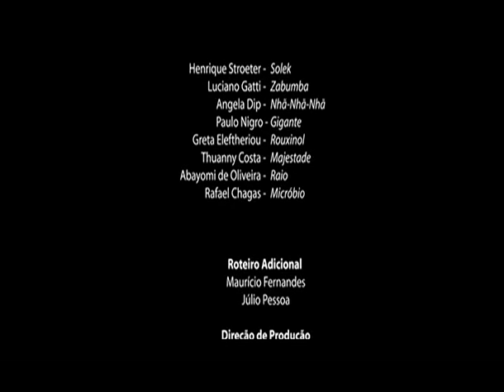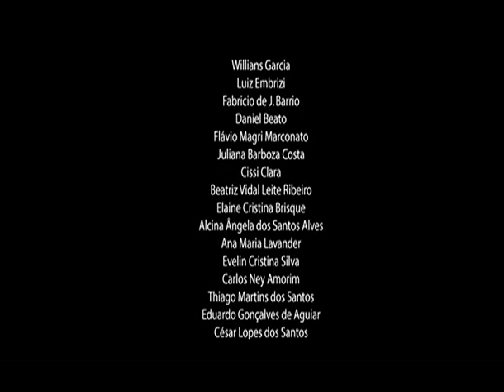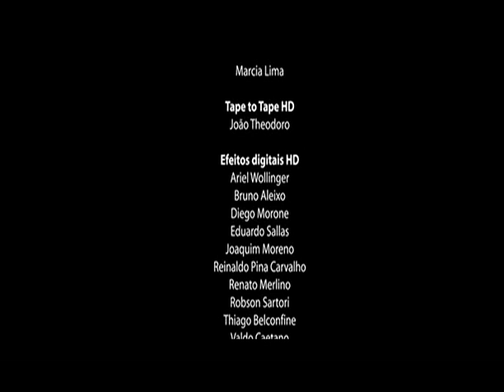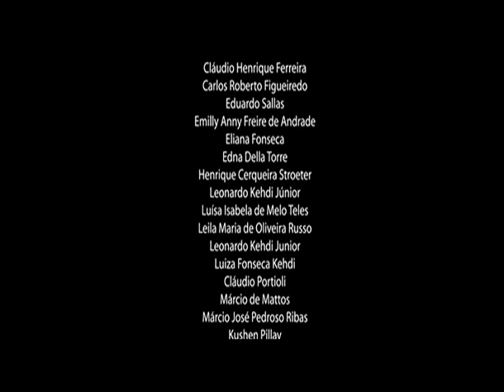Ilha Rá-Tim-Bum - O Martelo de Vulcano (Parte 6)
Não custa nada clicar em agradecer se você gostou do Video Lembre-se o Uploader não Cobra nada para postar..

a Unica coisa que ele Fica agradescido de receber são comentarios.